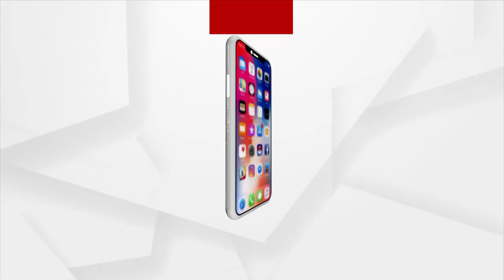କରୋନା ସମୟରେ ଡ୍ରାଇଭର ମାନେ ଜୀବନକୁ ବାଜି ଲଗେଇ କାମ କରିଛନ୍ତି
କରୋନା ସମୟରେ ଡ୍ରାଇଭର ମାନେ ଜୀବନକୁ ବାଜି ଲଗେଇ କାମ କରିଛନ୍ତି ; ତେଣୁ କରୋନା ଯୋଦ୍ଧା ମାନ୍ୟତା ପାଇବାକୁ ସେମାନେ ହକଦାର ।